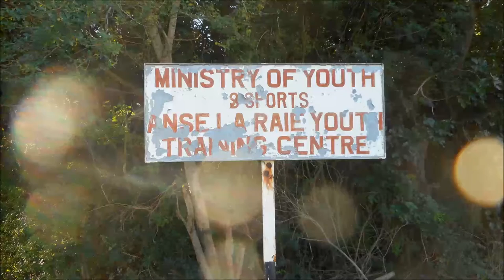Wetland in the north of Mauritius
Wetlands are part of nature with its own ecosystem and takes part in natural cycles. It inhabits many microorganisms, amphibians, birds, and other animals. Unfortunately, these heavenly sites are being destroyed for the construction of hotels, bungalows and other infrastructure building, polluted by human actions like throwing construction debris, dead animals, etc.
In the long term, we would be deprived of such heavenly beauty and succumb to the wrath of nature  ( in some regions, after heavy rainfall near wetlands, water accumulates where it becomes difficult for nearby residents to get out of their houses ).
The clip shows some of the remaining wetlands in the northern part of Mauritius.